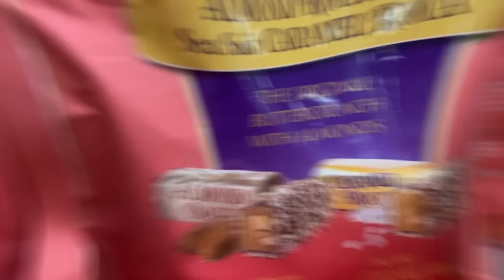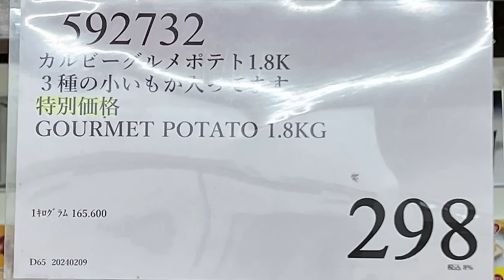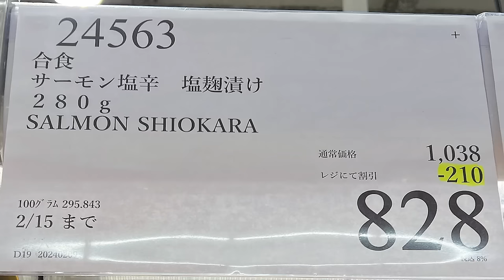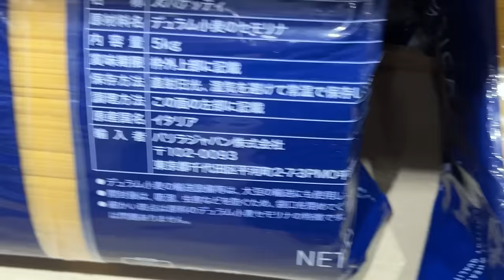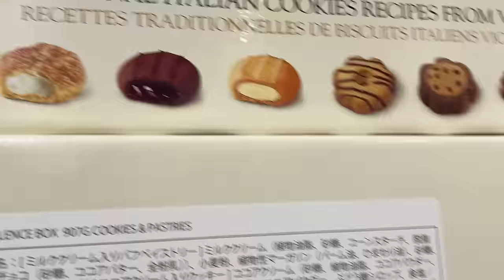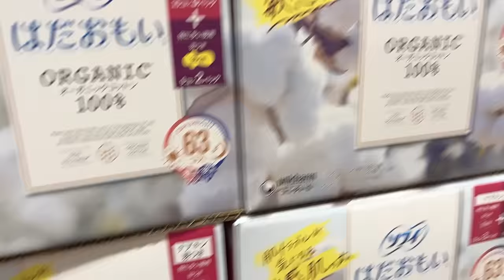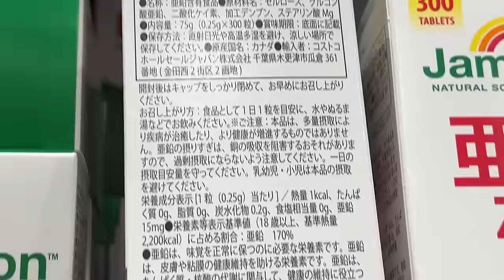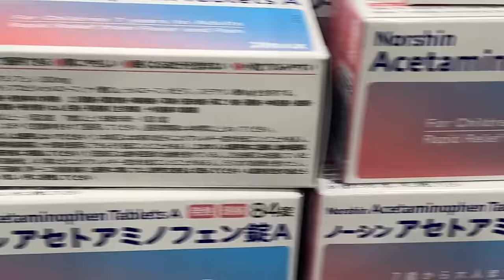【コストコセール情報】02月2週目-週末-前編 食品 生活用品 パン 肉 お菓子 キャンプ キッチン おすすめ 最新 クーポン 購入品